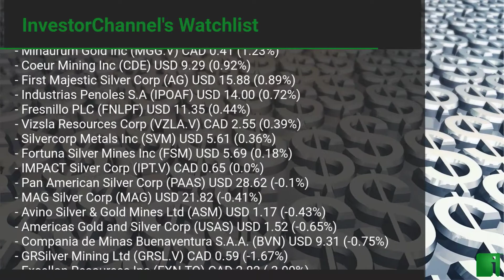InvestorChannel's Silver Watchlist Update for Thursday, June 24, 2021, 16:06 EST